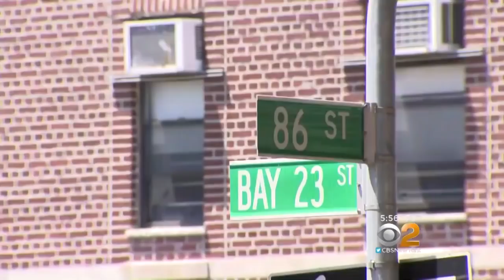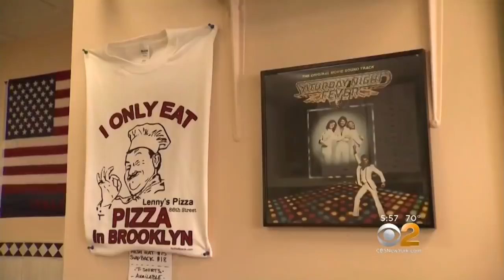John Travolta Returns To 'Saturday Night Fever' Landmark In Bensonhurst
It was John Travolta Day in Brooklyn, and fans mobbed the pizzeria that took center stage in one of the actors most iconic movies. CBS2's Scott Rapoport reports.